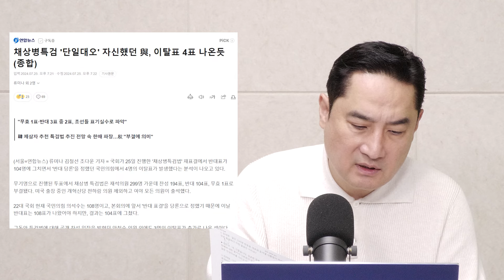[인싸it PICK] "혹시... 감스트? " 해병연대에 웬 여자가?